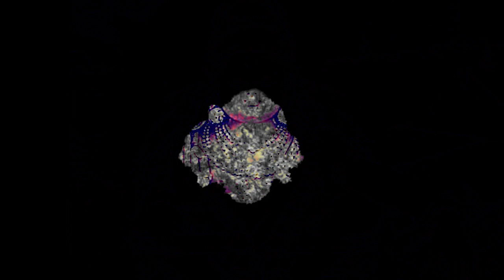Ayyappa Devotional Song | Pamba Nadhi Kanumbozhekkum | Madhu Balakrishnan | Sree Sabareesan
Watch Pamba Nadhi Kanumbozhekkum | AyyappaDevotionalSong | Madhu Balakrishnan | Sree Sabareesan

Lyrics: K. Jayakumar
Singer: Madhu Balakrishnan